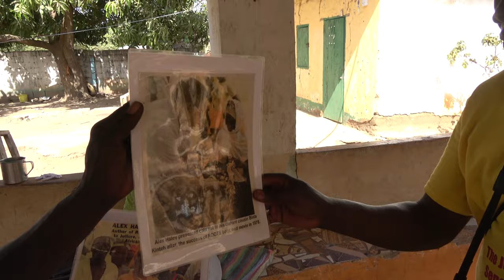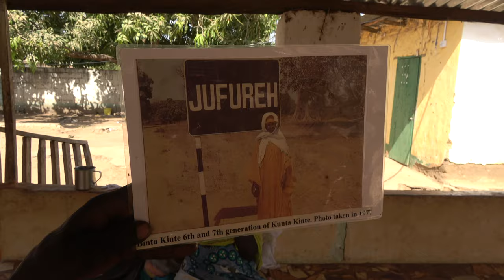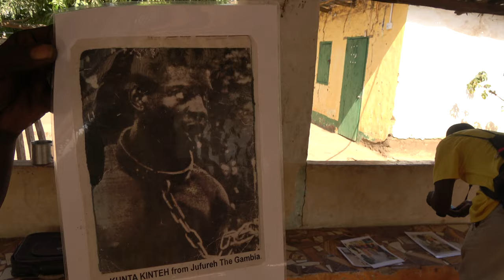Meeting Family of Kunta Kinteh in Juffureh/ Albreda Village - Gambia April 2021 Roots & Culture Tour